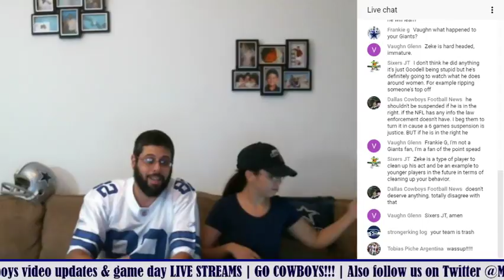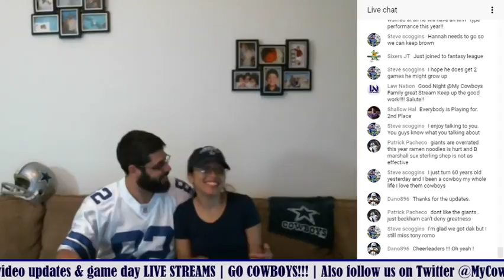Training Camp UPDATE: Dak-Dez-Bease Connection, Zeke Photos, Chaz Green, & the Giants' WR Injuries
New information from Cowboys' camp today at The Star. We have the news of how Dak & Dez/Beasley are all gaining chemistry with each other. Of course we will talk about the Zeke party photos on his day off, which usually wouldn't be any news at all. Other topics for discussion will involve our the status of our injured players, focusing on Chaz Green, Jourdan Lewis, & Rico Gathers, the latter 2 will still out for more time. These and a bunch of other stories out of training camp, so join and be part of the Family!

Remember, keep it family friendly, and as always... GO COWBOYS!!!